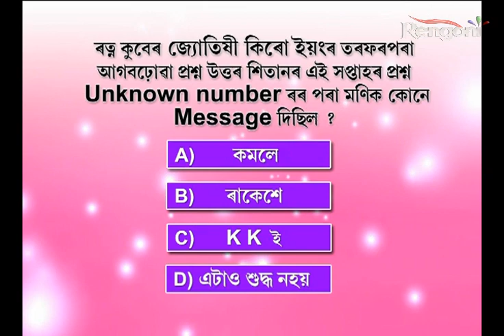Beharbari Out Post Epi 665 P 3